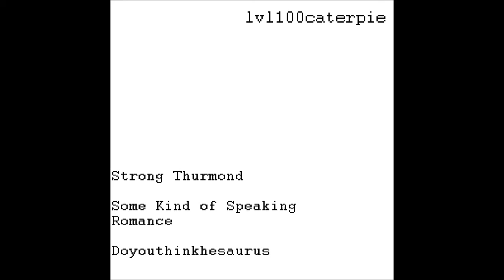lvl100caterpie - Strong Thurmond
Check me out on facebook and bandcamp for downloads!!!